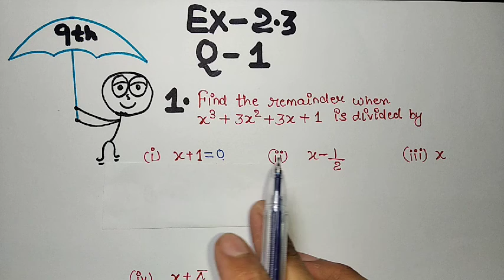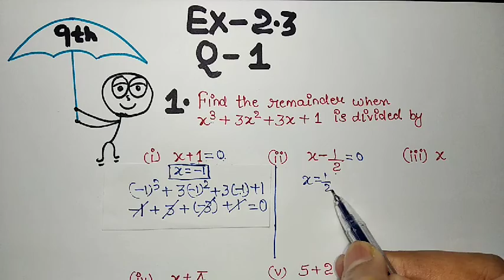Class 9 Maths | Chapter 2 | Ex 2.3 Q1 | Polynomials | NCERT